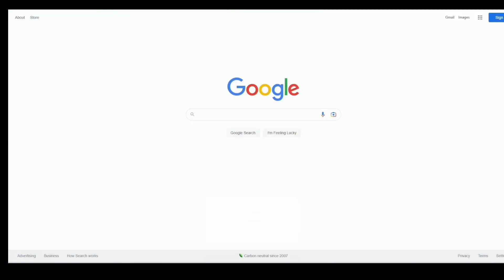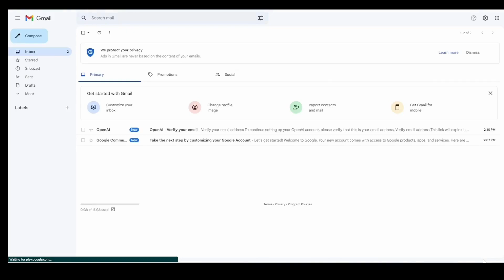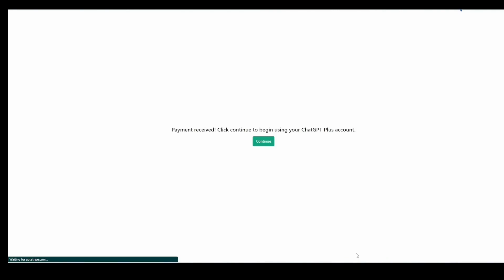Unlock ChatGPT 4: How To Upgrade To ChatGPT plus & Access Chat GPT 4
🚀 Welcome to Login Giants! In this video, we'll show you a step-by-step guide on how to upgrade to ChatGPT Plus and access the incredible features of ChatGPT-4. With the power of ChatGPT-4 at your fingertips, you'll be able to enhance your daily conversations, generate creative content, and streamline your work.

🎯 Timestamps:

00:00 Introduction
00:00 How To Upgrade To ChatGPT Plus
00:15 Open OpenAI Official Website
00:45 How To Get ChatGPT Plus Account
01:35 Upgrade To ChatGPT Plus
01:45 Enter Your Card Details To Upgrade To ChatGPT Plus
02:15 How To Access ChatGPT 4

🔥 In this video, we'll cover:

A brief overview of ChatGPT-4 and its capabilities
Why you should consider upgrading to ChatGPT Plus
Detailed instructions on creating an OpenAI account and upgrading to ChatGPT Plus
Access ChatGPT 4

🤖 Join us in exploring the future of AI with ChatGPT-4!

💡 If you have any questions, comments, or suggestions, feel free to drop them in the comment section below. We love hearing from you!